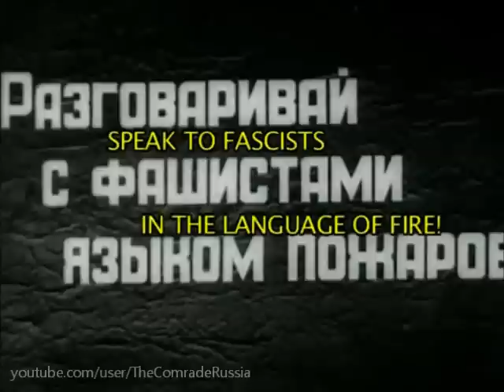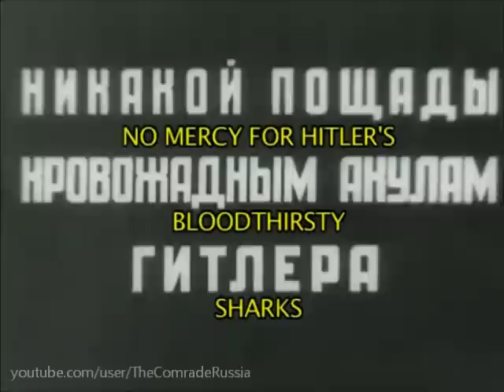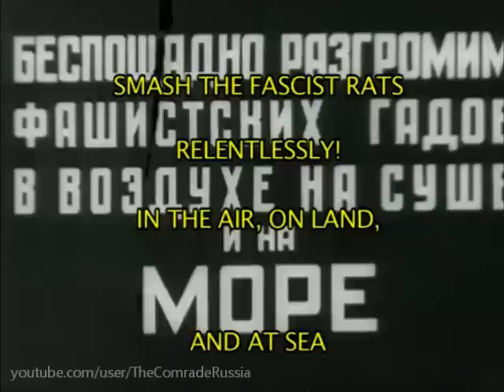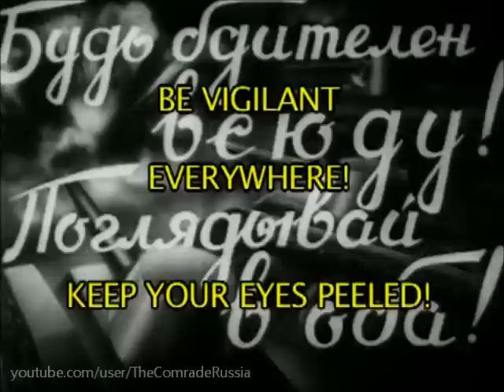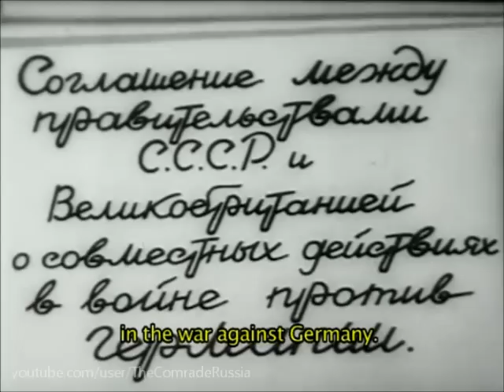Newsreel No.2 / Журнал Союзмультфильм 2 [1941] [Eng sub]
Фильм состоит из ряда сюжетов, объединенных темой неминуемой гибели фашизма, посягнувшего на Советский Союз.
1. Чего Гитлер хочет.
2. Бей фашистских пиратов.
3. Бей врага на фронте и в тылу.
4. Крепкое рукопожатие.

1. What Hitler wanted.
2. Beat the Fascist Pirates.
3. Beat the enemy on the front and rear.
4. Handshake.